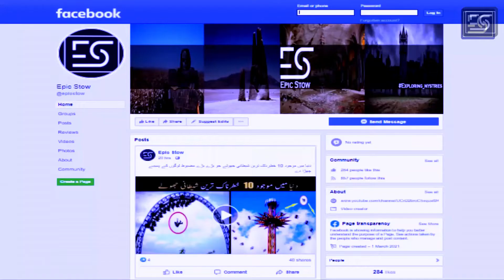6 Animals that Murder their own Family | These Animals can Kill their own kind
as a human hum bht c chezon ki care kerte hain un per qabze ki sorat men hum har trh ki koshish even ladne se baz nh aate .. bilkul aise e animals men yeh chezen payi jati hain yeh bhi khane k hasool apne ghar aur even apni izzat k lye aik dosre ko marne per bhi utad aate hain ajki zaire nazar video men bhi apko kux aise e animals k bade btaoun ga jo dosri nasal k animals to door ki baat balke apni family k animals ko bhi ghar khane k lye maar dete hain ..

Making Process of Chips from Potatoes in Factories | فیکٹری میں آلوؤں سےچپس کیسے تیار کرتے ہیں

Most Ugly Foods that only Eated in China | چاہنہ میں غلیظ ترین کھاہے جانے والے کھانے